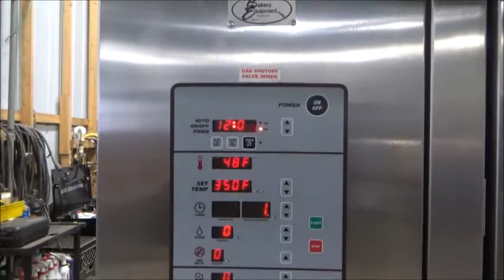Baxter Energy Efficient Gas Double Rack Oven, Model: OV500G2-EE, Running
Stock# 25328
Model: OV500G2-EE
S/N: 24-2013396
DOM: 2014
Atmospheric Burner
Natural Gas
275,000 BTU's/Hr
Capacity: 2 Single Racks Or One Double Rack
2 Electric Supplies Required:
1) 208/240V 60Hz 3Ph
2) 120V 60Hz 1Ph
O.A.Dims: 67"D x 71-3/4"W x 99-1/2"H
Inside Dims: 50"D x 53-3/4"W x 76"H
Digital Programmable Controls